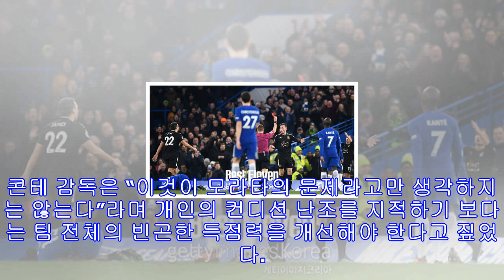[이주의 epl-23r] 손흥민은 이제 그 정도가 됐다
(베스트 일레븐)높이 점프하며 한 손을 추어올리는 손흥민의 이 골 세리머니 장면, 벌써 몇 번째인지 모르겠다. 크리스티아누 호날우의 ‘호우 세리머니’나 두 팔을 벌려 하늘을 가리키는 리오넬 메시의 세리머니처럼 트레이드마크가 되려 한다. 무릇 특정 골 세리머니가 한 선수의 트레이드마크가 되려면, 세리머니 자체도 멋있어야 하지만 그만큼 많은 골을 넣어야 한다. 그런데 손흥민은 그걸 해내고 있다.2017-2018 잉글랜드 프리미어리그(EPL) 23라운드 10경기 중 일곱 경기가 끝난 현재 손흥민의 득점 순위는 공동 10위다. 위로는 레스...